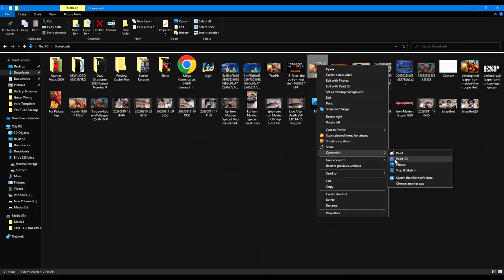The Trooper Iron Maiden Special Body and Neck Work part 3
Welcome...  Waiting on a few things to be delivered so back to work on the EPS LTD M15. Neck and body get some love. Transferring a picture to the headstock and some body routing.